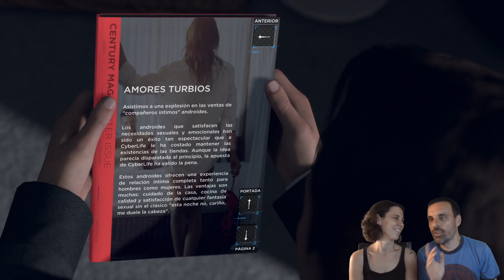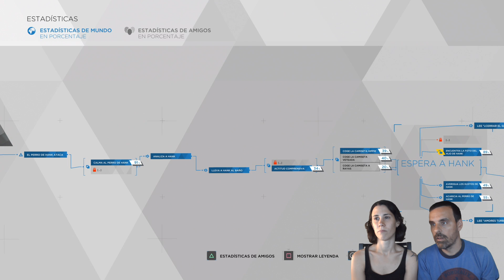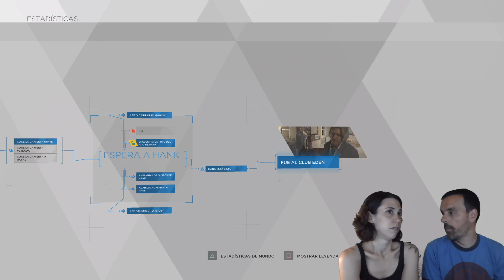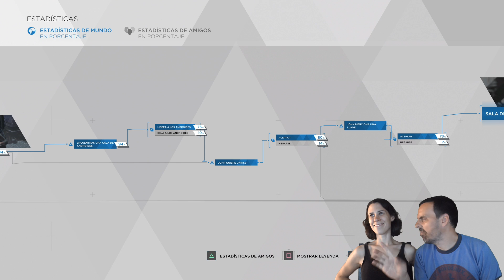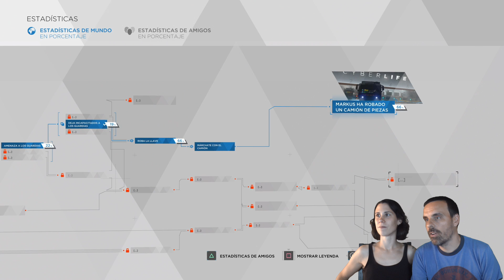EMBARAZANDO CON UN APRETÓN DE MANOS | Detroit (Ep 10)